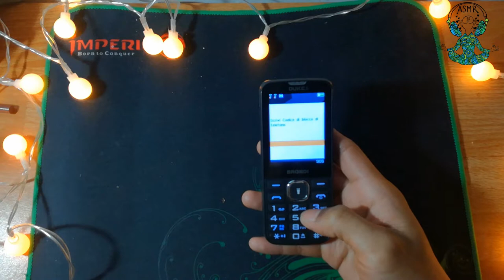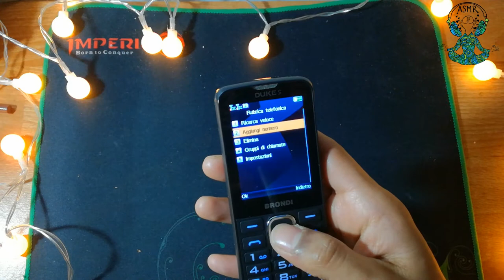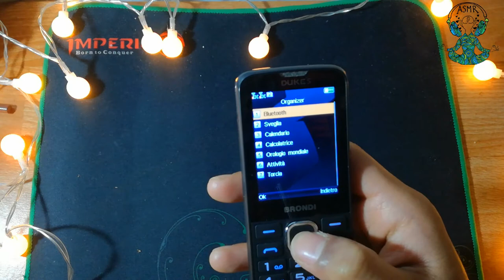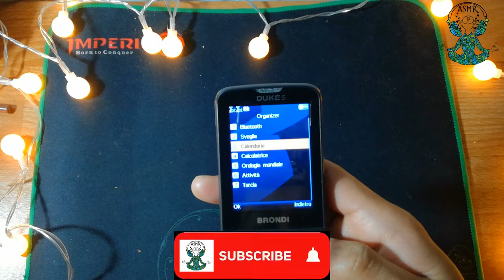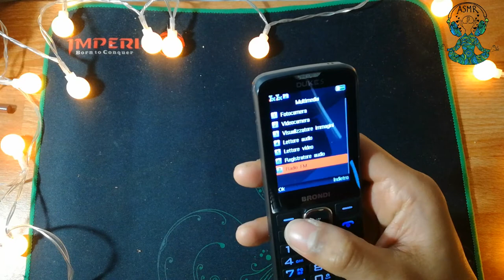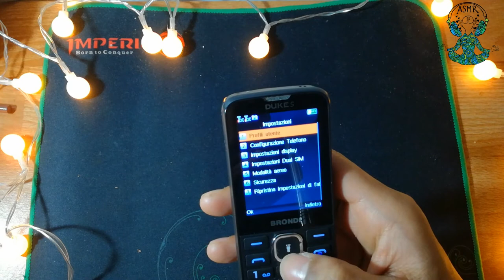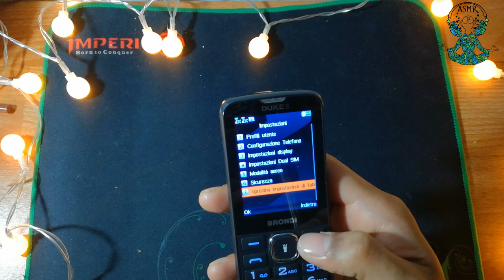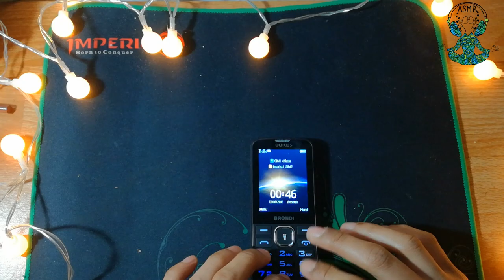WHAT'S ON MY PHONE BRONDI | SUSSURRI INTENSI | ASMR ITA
Benvenuti nel mio canale. Spero che il video sia a vostro gradimento.